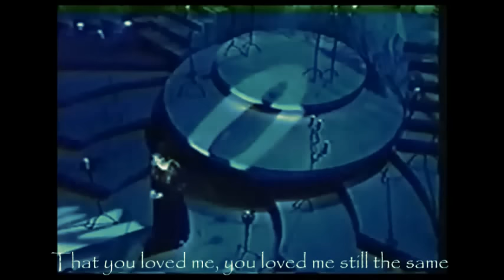Enya: I Dreamt I Dwelt in Marble Halls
What man cannot fall in love with such sweet and almost whisper-like singing? Acknowledgments to Marble Gianluca Cafagna.